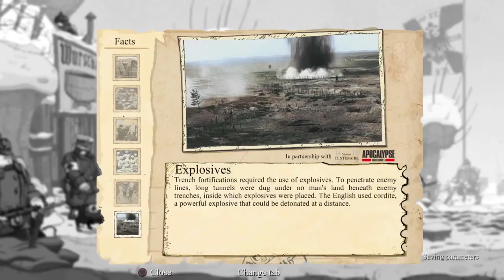Valiant Hearts: The Great War part 3